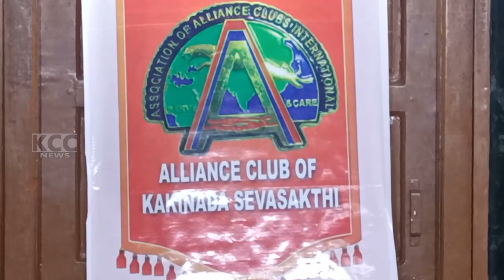ALLINACE SEVA SAKTHI || 23-04-2023 KCC NEWS